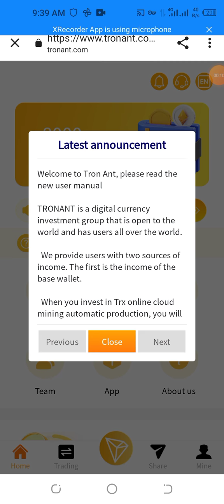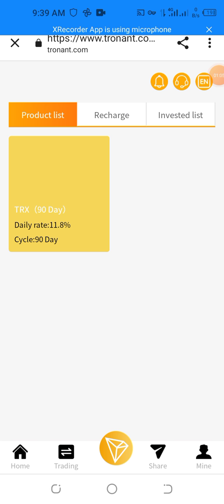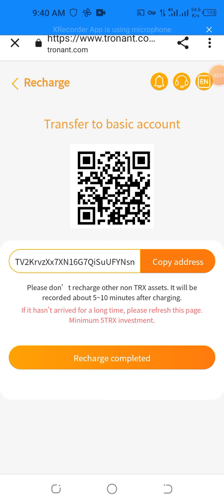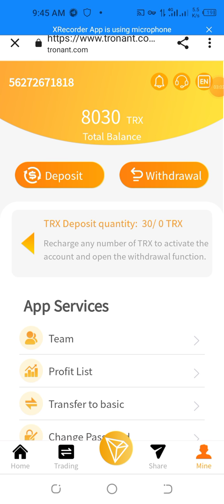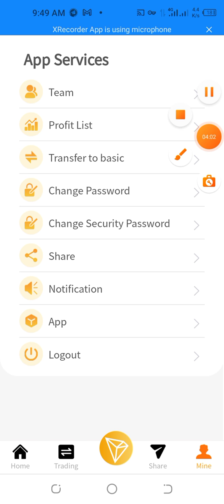tronant MINING WEBSITES💯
Tronant currently has more than ten self-built mines and cooperative mines around the world. The world's leading one-stop blockchain computing power ecosystem Tronant integrates 19 countries and regions around the world, with more than 1 million miners In December 2021, Tron miners earn nearly $1 billion

Professional cloud mining such as Tronant.com has won the trust of customers.

1: Basic wallet daily mining income 6%-10%

(New users successfully register and recharge at least 5trx to activate the account)

2: Permanent Daily Withdrawal - Mining Income Chart:
vip1-daily income 6%, required investment 5-50000 TRX
vip2-daily income 7%, required investment 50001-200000 TRX
vip3-daily income 8%, required investment 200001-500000 TRX
vip4-daily income 9%, the required investment is 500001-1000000 TRX
vip5-daily income 10%, need to invest more than 1000001 TRX

The higher the deposit, the higher the yield, the faster the return, and the higher the daily withdrawal limit.

Note: Mining revenue will be settled at 12:00 AM Singapore time

3: Promotion Rewards Please promote your share link on any social media platform of your Facebook, Facebook group, YouTube, Intagram, Twitter, Telegraph group (Share link: log in to the website and click the "Share" button to enter). Anyone who signs up to deposit, you will get up to 25% commission. These commissions will be credited to your promotional account

Invite A to recharge, you will get 15% of his recharge amount as a reward commission.
Invite B to recharge, you will get 7% of his recharge amount as a reward commission.
Invite C to recharge, you will get 3% of his recharge amount as a reward commission.

If you have any questions, please contact the official customer service, we will answer you during business hours. thank you all!